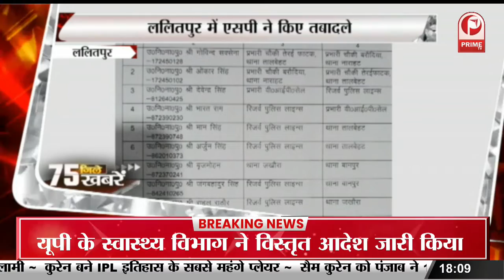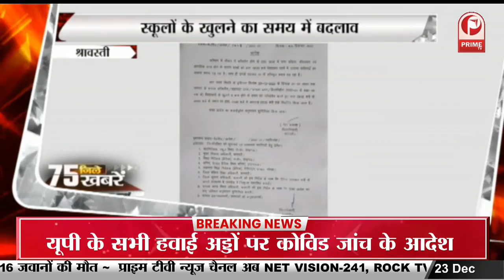Mathura में बांके बिहारी दर्शन की नई Guideline, मंदिर आने तक वन-वे व्यवस्था || Prime Tv